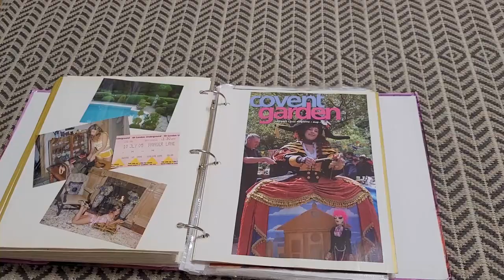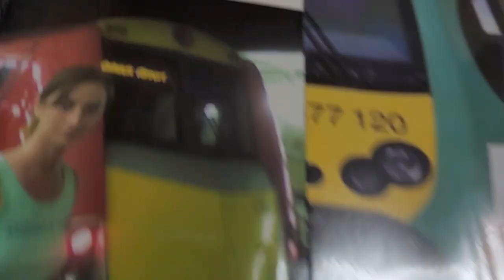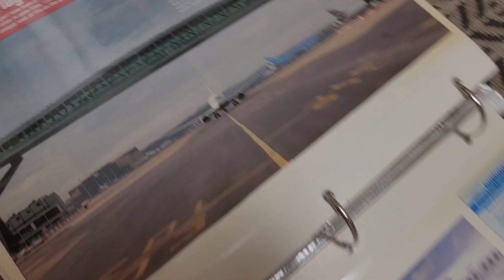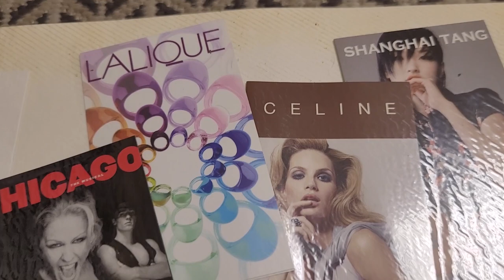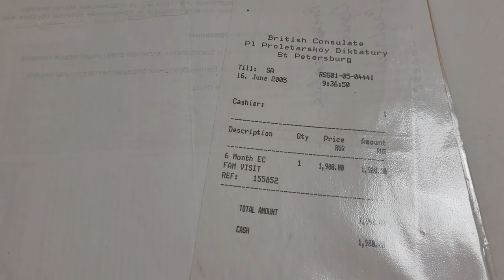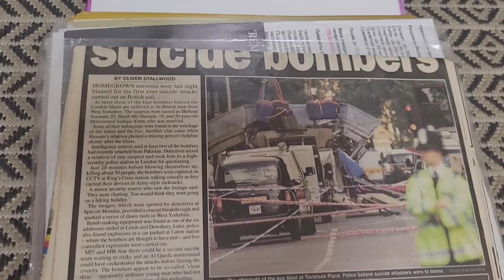329. АНГЛИЯ-2005: Застряла на таможне. Добро пожаловать в Россию! Прощание с Лондоном...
329. АНГЛИЯ-2005: Застряла на таможне. Добро пожаловать в Россию! Прощание с Лондоном...

В последний день в Лондоне я посетила Тауэрский мост, Ковент Гарден и встретилась с Викой в центре. Утром следующего дня мы с братом выехали в аэропорт Гатвика, откуда я еле улетела с задержкой рейса на 40 минут. В Москве чуть не опоздала на свой трансферный рейс в Питер из-за проблем на таможне... Добро пожаловать, домой!